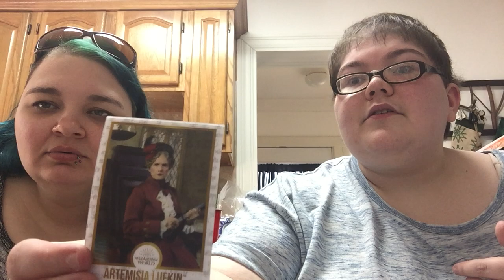Trying Harry Potter Snacks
My friend Amber and I decided to try some Harry Potter Wizarding World snacks. The result was … interesting. Will we survive Bertie Bots Every Flavor Beans?